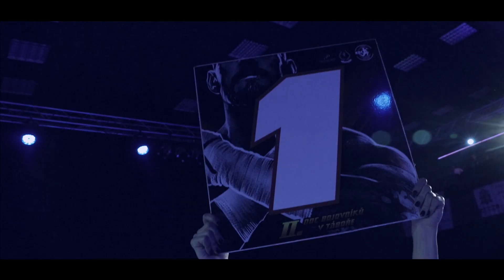NBT 6: MARVAN vs LENGAL K-1 21.12.2018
Noc Bojovniku v Tabore 6:  Ondrej Marvan  vs  Vladimir Lengal   ///   K-1   ///   -75kg   ///   3x3min   ///   Tabor   ///   Czech republic   ///   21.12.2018